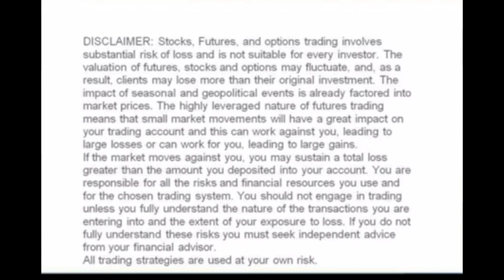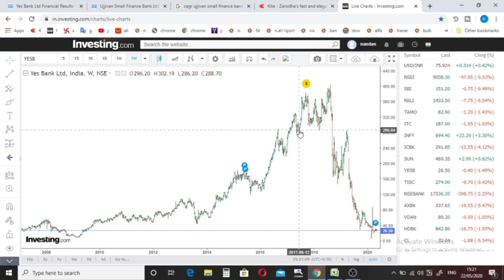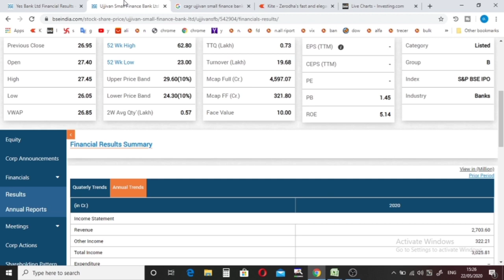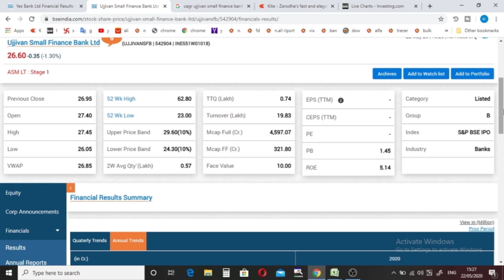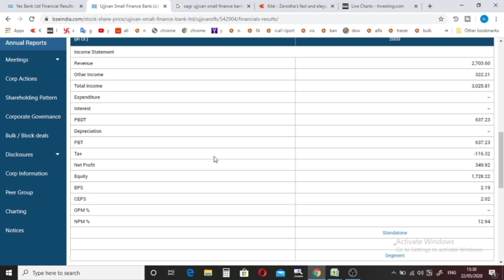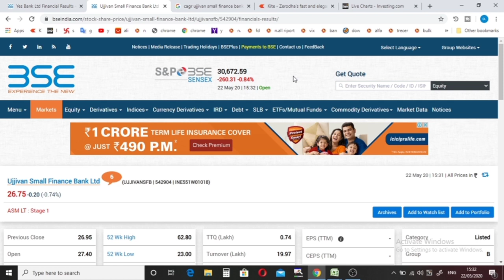Yes Bank Share Price |Yes Bank Stocks |How to sell ₹ 27 a share for 300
Hi

In this video it is told how you can sell a stock of ₹ 27 for ₹ 300, which is also very easily like the stock of Yes Bank which is trading ₹ 27 and let's say you bought 109 and now you have Having already done so, I will tell you today how you can get out very easily and in a good wayYes Bank is a share in which many investors have been caught and have taken a lot of losses, especially retail investors, if you understand this video carefully, then believe that you can get out of a situation like Yes Bank by laughing.